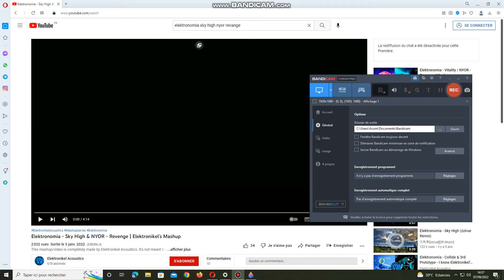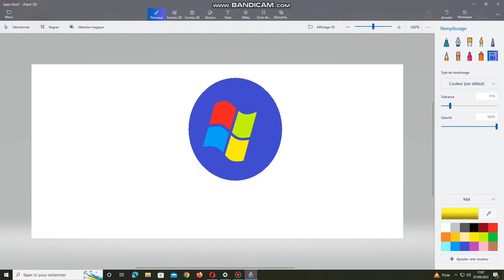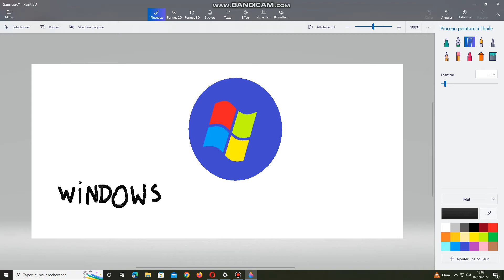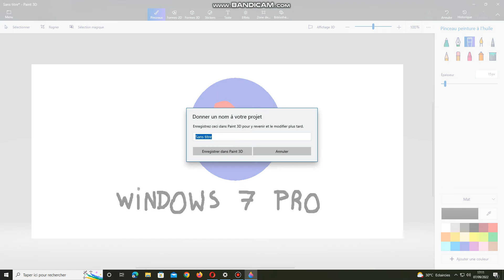dessin windows 7 pro